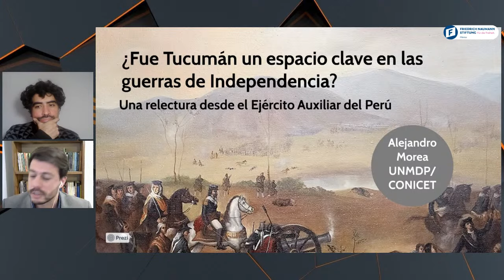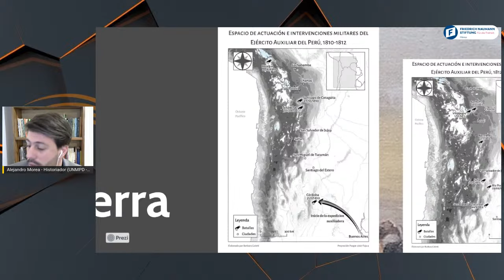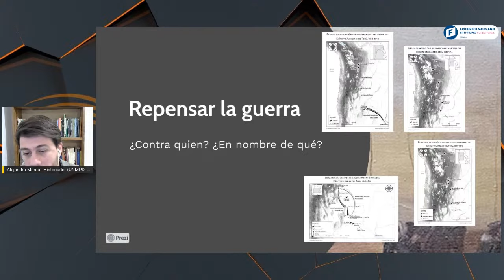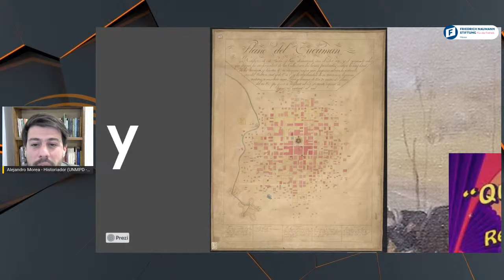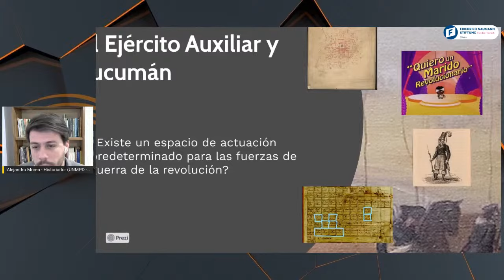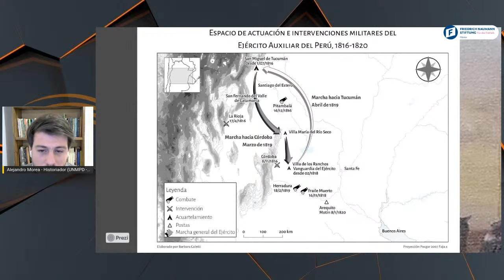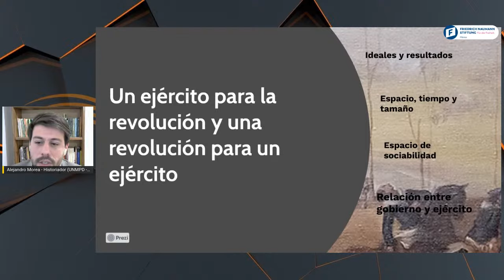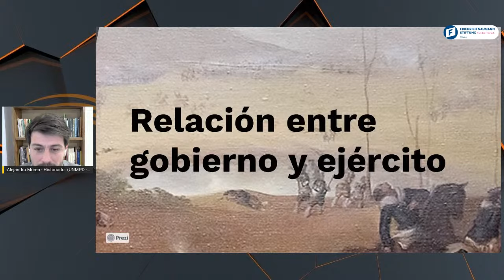Ciclo de charlas: ¿Fue Tucumán un espacio clave en la Guerra de Independencia?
Expone: Alejandro Moera (UDMP-Conicet. Autor de "El Ejército de la Revolución")

Modera: Carlos Segura